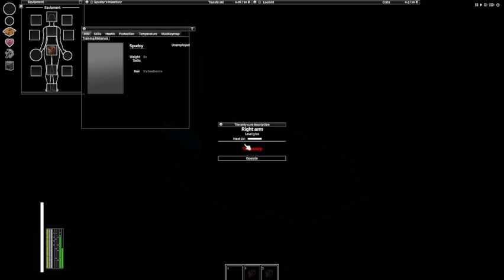Project Zomboid 2/20/24 VOD